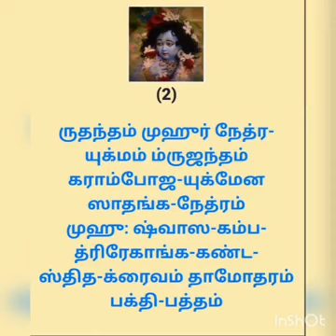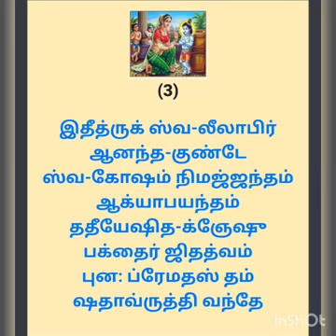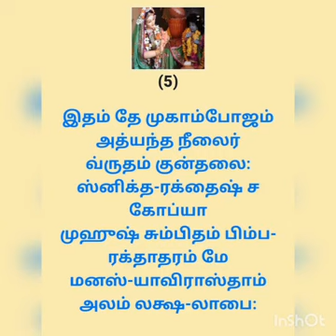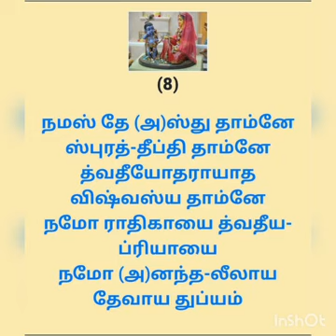28 th day Dhamodhara Harathi(16/11/21) Dhamo. Ashtakam with lyrics n jala deepam by Hemalatha,mannai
*ஸ்ரீ ஸ்ரீ தாமோதராஷ்டகம்*

✨ இந்த தாமோதராஷ்டகம் ஸ்ரீ கிருஷ்ண துவைபாயண வியாசரால் எழுதப்பட்ட பத்ம புராணத்திலிருந்து எடுக்கப்பட்டது. நாரதர் மற்றும் சௌனக ரிஷியின் மத்தியில் சத்தியவிரத முனிவரால் பாடப்பட்டதாகும்.

🌸🪔 *ஸ்லோகம் 1*
நமாமீஷ்வரம் ஸச்-சித்-ஆனந்த-ரூபம்
லஸத்-குண்டலம் கோகுலே ப்ராஜமானம்
யஷோதா-பியோலூகலாத் தாவமானம்
பராம்ருஷ்டம் அத்யந்ததோ த்ருத்ய கோப்யா

🌸🪔 *ஸ்லோகம் 2*
ருதந்தம் முஹுர் நேத்ர-யுக்மம் ம்ருஜந்தம்
கராம்போஜ-யுக்மேன ஸாதங்க-நேத்ரம்
முஹு: ஷ்வாஸ-கம்ப-த்ரிரேகாங்க-கண்ட-
ஸ்தித-க்ரைவம் தாமோதரம் பக்தி-பத்தம்

🌸🪔 *ஸ்லோகம் 3*
இதீத்ருக் ஸ்வ-லீலாபிர் ஆனந்த-குண்டே
ஸ்வ-கோஷம் நிமஜ்ஜந்தம் ஆக்யாபயந்தம்
ததீயேஷித-க்ஞேஷு பக்தைர் ஜிதத்வம்
புன: ப்ரேமதஸ் தம் ஷதாவ்ருத்தி வந்தே

🌸🪔 *ஸ்லோகம் 4*
வரம் தேவ மோக்ஷம் ந மோக்ஷாவதிம் வா
ந சான்யம் வ்ருணே (அ)ஹம் வரேஷாத் அபீஹ
இதம் தே வபுர் நாத கோபால-பாலம்
ஸதா மே மனஸ்-யாவிராஸ்தாம் கிம் அன்யை:

🌸🪔 *ஸ்லோகம் 5*
இதம் தே முகாம்போஜம் அத்யந்த நீலைர்
வ்ருதம் குன்தலை: ஸ்னிக்த-ரக்தைஷ் ச கோப்யா
முஹுஷ் சும்பிதம் பிம்ப-ரக்தாதரம் மே
மனஸ்-யாவிராஸ்தாம் அலம் லக்ஷ-லாபை:

🌸🪔 *ஸ்லோகம் 6*
நமோ தேவ தாமோதரானந்த விஷ்ணோ
ப்ரஸீத ப்ரபோ து:க-ஜாலாப்தி-மக்னம்
க்ருபா-த்ருஷ்டி-வ்ருஷ்ட்யாதி-தீனம் பதானு-
க்ருஹாணேஷ மாம் அக்ஞம் ஏத்-யக்ஷி-த்ருஷ்ய:

🌸🪔 *ஸ்லோகம் 7*
குவேராத்மஜௌ பத்த-மூர்த்யைவ யத்வத்
த்வயா மோசிதௌ பக்தி-பாஜௌ க்ருதௌ ச
ததா ப்ரேம-பக்திம் ஸ்வகாம் மே ப்ரயச்ச
ந மோக்ஷே க்ரஹோ மே (அ)ஸ்தி தாமோதரேஹ

🌸🪔 *ஸ்லோகம் 8*
நமஸ் தே (அ)ஸ்து தாம்னே ஸ்புரத்-தீப்தி தாம்னே
த்வதீயோதராயாத விஷ்வஸ்ய தாம்னே
நமோ ராதிகாயை த்வதீய-ப்ரியாயை
நமோ (அ)னந்த-லீலாய தேவாய துப்யம்